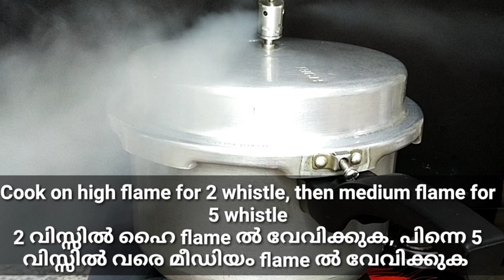Snack ആയും Breakfast ആയും Side dish ആയും വിളമ്പാം🔥Most Popular Indian Street Food 👌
Snack Recipes
Breakfast Recipes
Dinner Recipes
Green piece Recipes
Green piece masala recipe
Green piece curry Kerala style
snack recipes malayalam
Easy Breakfast Recipe malayalam

Also share with your family and friends, It will be great motivation for me to do better and better 🙂

Good luck for those who are planning to try this Recipe 👉🤝